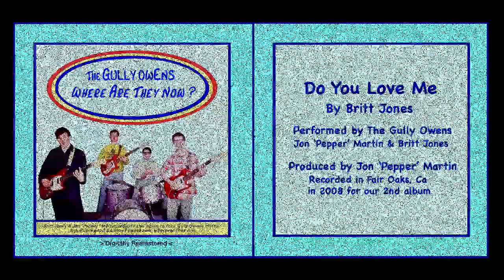Do You Love ME